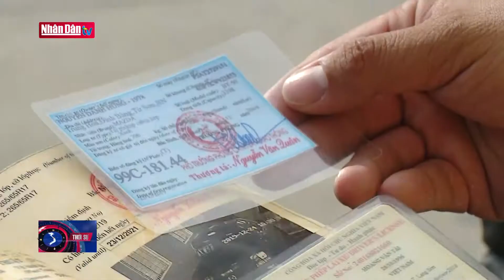Đầu tư 2.150 tỷ đồng lắp đặt camera giám sát, điều hành giao thông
Đầu tư 2.150 tỷ đồng lắp đặt camera giám sát, điều hành giao thông | Truyền Hình Nhân Dân
1. Dự Báo Thời Tiết Hôm Nay